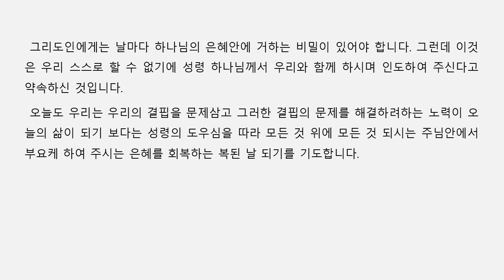아침성경 ㅣ 사울이 왕으로써 적합하지 않은 이유를 찾아보기 ㅣ 사무엘상 9장 ㅣ 이기은 목사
제목: 사울이 왕으로써 적합하지 않은 이유를 찾아보기
본문 : 사무엘상 9장